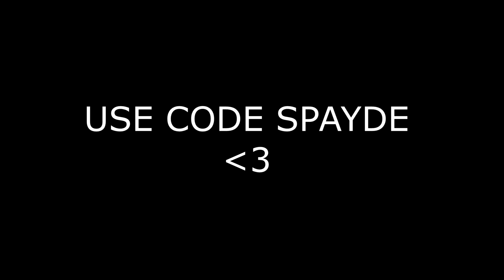magic ✨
If you would like to support me then you can use Code: Spayde in the Fortnite Item Shop ❤